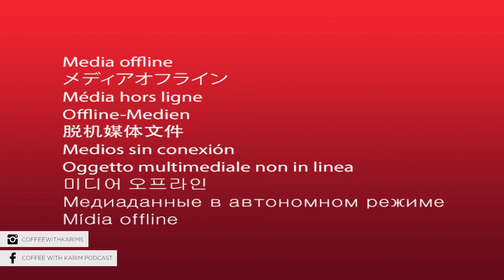Coffee With Karim Ep 49: Opioid Epidemic - Dr. Ahmed Zaafran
The opioid and benzo epidemic is real! Dr. Ahmed shares with me the stats and struggle that many Americans face with medication dependence and the lack of resources to taper patients off meds after their treatment.

Dr. Ahmed and his team founded Lucid Lane to solve this problem with health and recovery coaches, therapists, mindfulness experts and CBT specialists, all dedicated to provide comprehensive care that is proactive and daily.